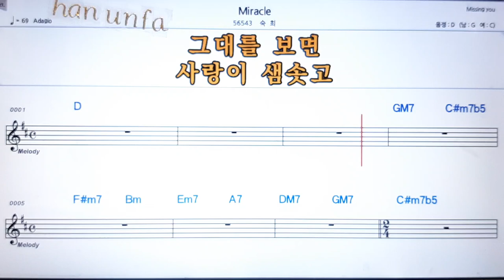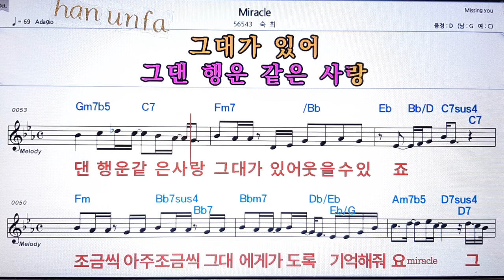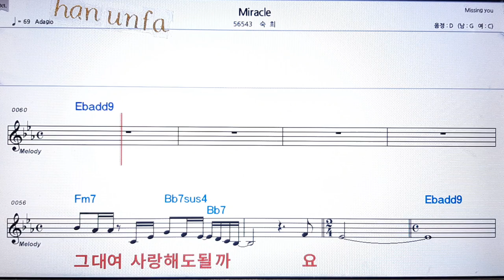Miracle/숙희💋노래방 반주*기타 코드 악보*가라오케💖Karaoke*Sheet Music*Chord*MR